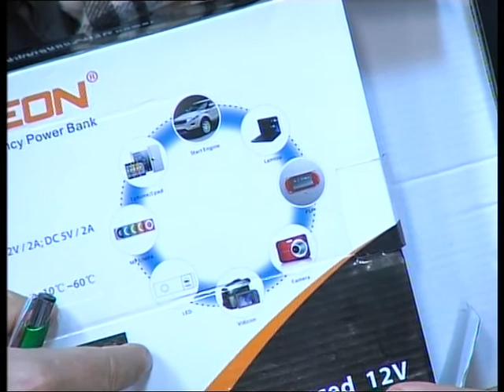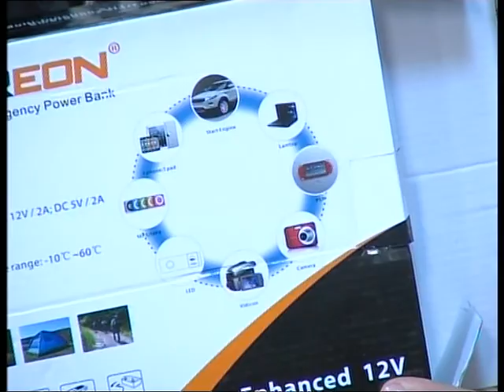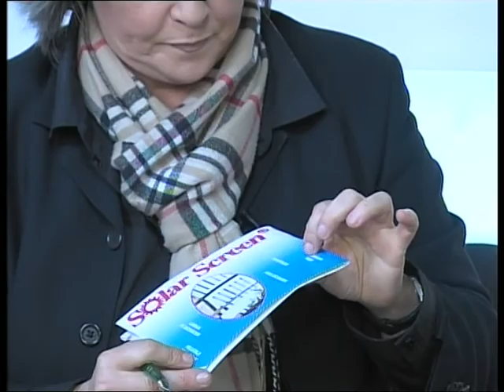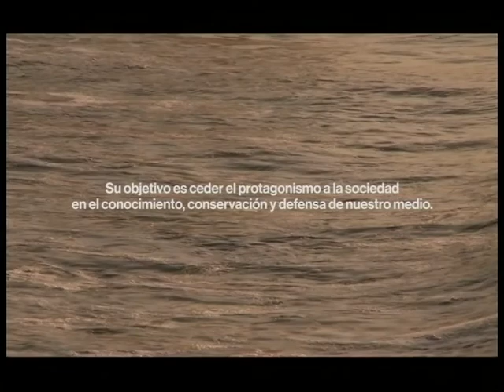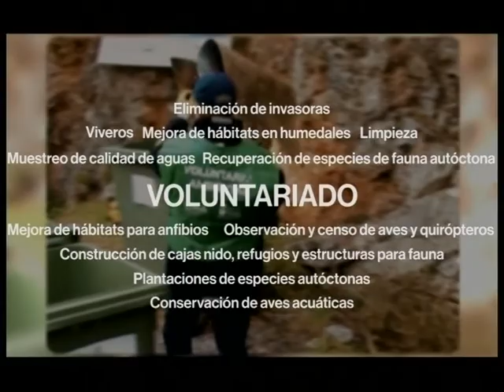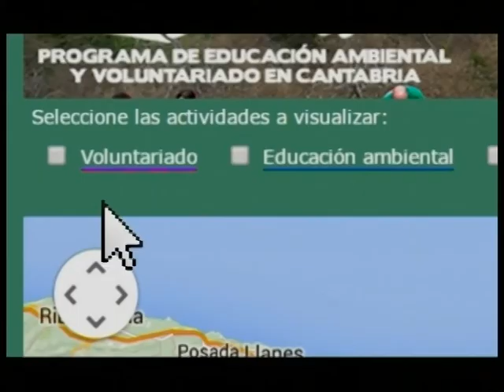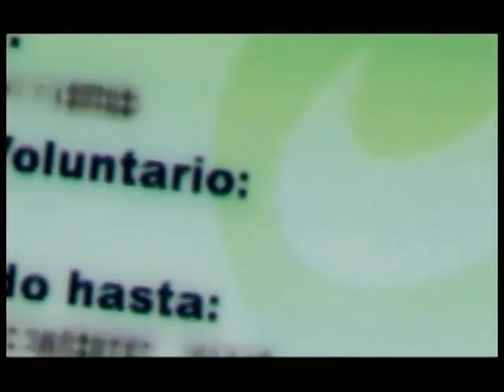17 2 2015 HABLANDO CON PARTE 2